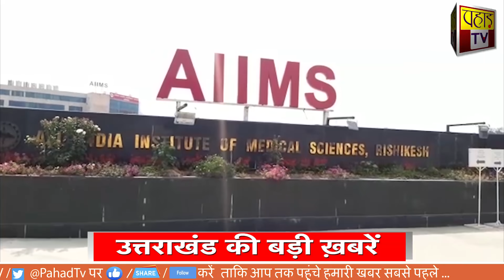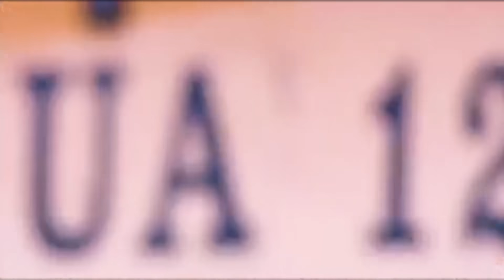उत्तराखंड की बड़ी ख़बरें 09 जून 2021 | Uttarakhand | PahadTV